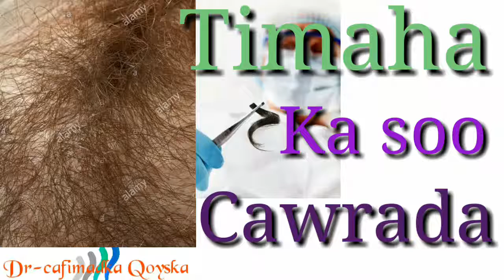Daawo Timaha Ka Soo Baxa Xubnaha Taranka Dushooda